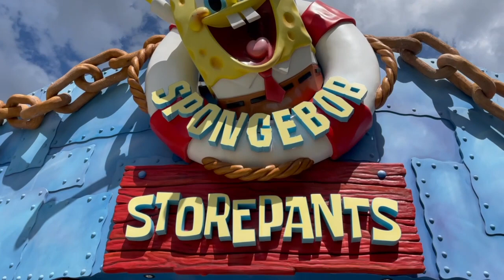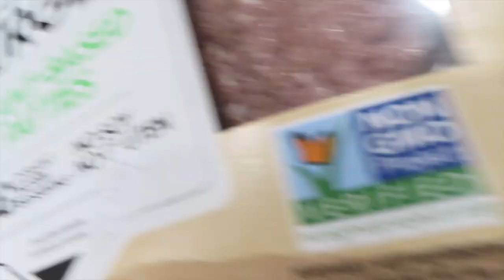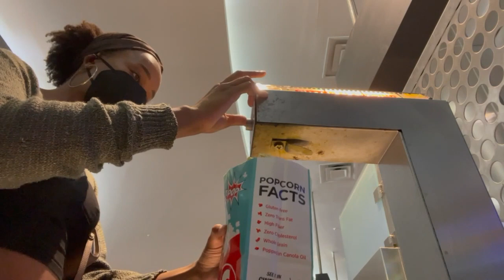We got stuck on a rollercoaster ride [WEEKLY VLOG] Universal Studios , What I eat in a day, Movie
We got stuck on a rollercoaster ride at Universal Studios. This vlog shows what I eat in a day and also our movie night. Hope you all enjoyed the vlog!